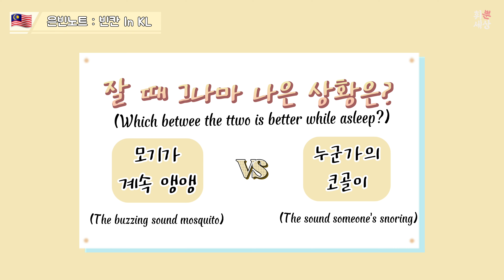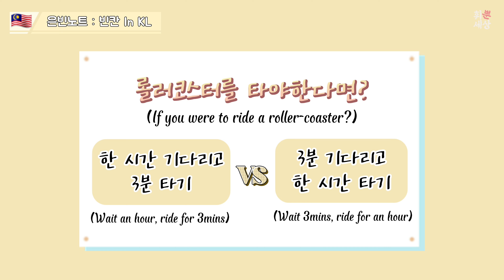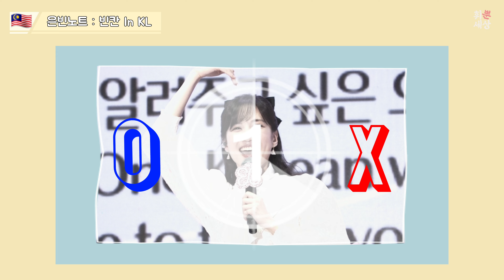[EN][박은빈] 20221224 은빈노트 빈칸 "알다가도 모를 은빈" 퀴즈 모음 2️⃣(은빈노트 : 빈칸 in KL 밸런스 게임)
안녕하세요❣️ 휘뿐세상 입니다🤗
지난번 올렸던 밸런스 게임 모음집에 이어 쿠알라룸푸르 밸런스 게임 퀴즈를 모아 편집해서 올려드립니다.
팬들이 대거 탈락한 문제가 몇몇 있는 것을 보면 코너 제목처럼 정말 "알다가도 모를 은빈"이 맞는 것 같더라구요🤔
영상을 보시면서 그 문제가 어떤 것인지 한번 유추해 보세요😉

Hi❣️ This is Onlyhwiworld channel🤗
Following the balance game collection(part 1) that I uploaded last time, I am editing and uploading the Kuala Lumpur balance game question.
Seeing that there are some questions where a lot of fans have been eliminated, I think "Eunbin whom we know but we don't know" is right, like the title of the segment🤔
Please try to guess what that questions are while watching this video😉